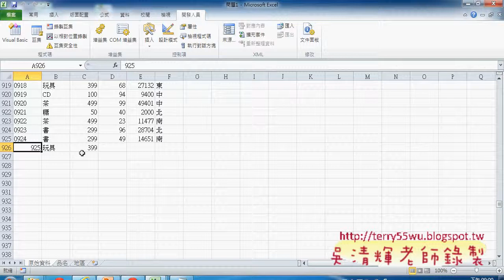08 自動帶出編號格式與輸出編號東吳EXCEL VBA 吳老師